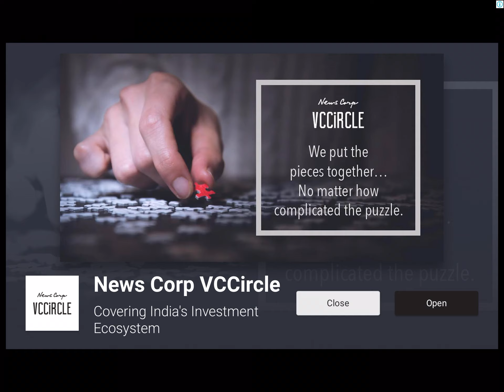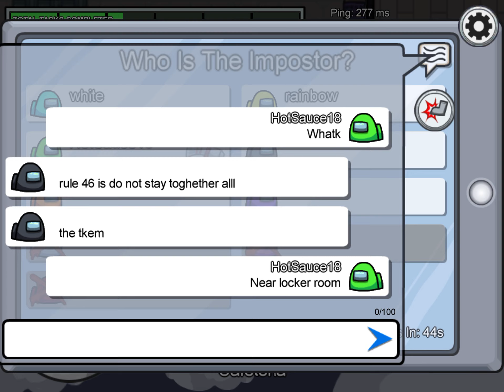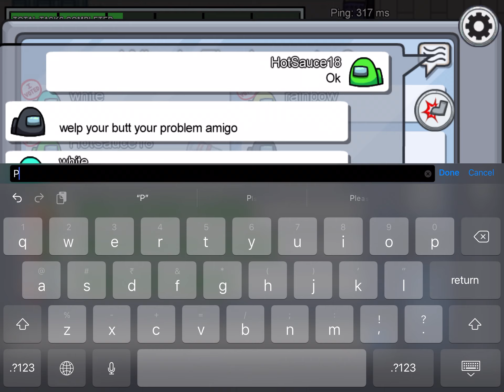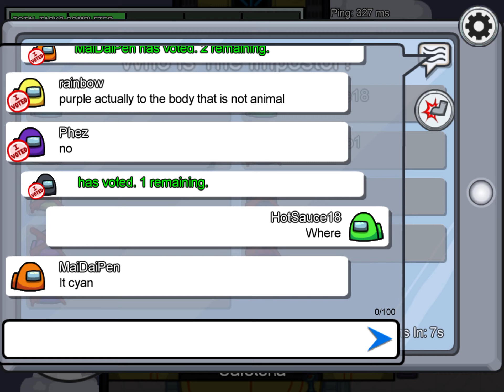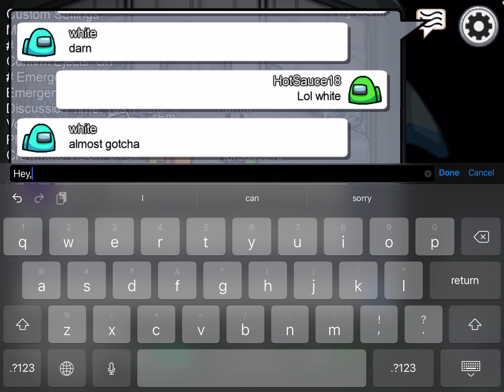Playing among us MIRA HQ map